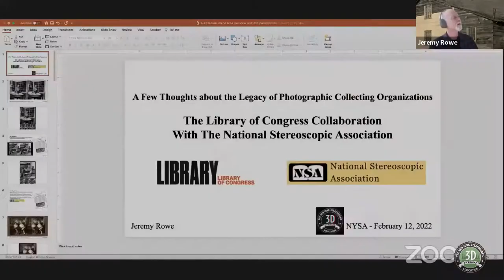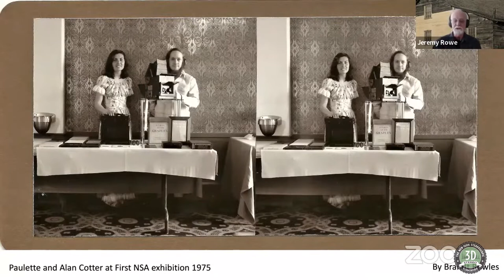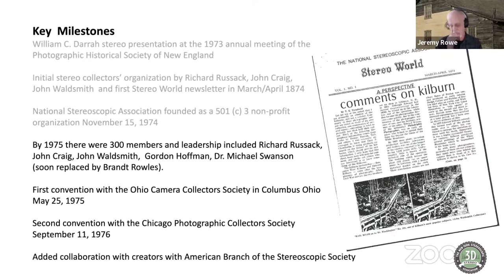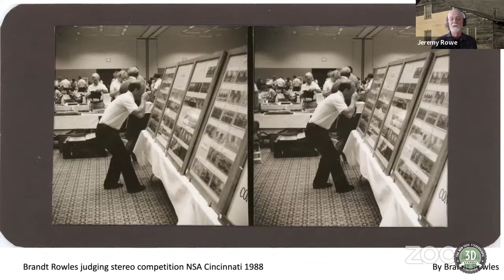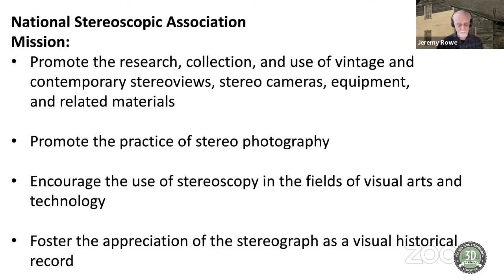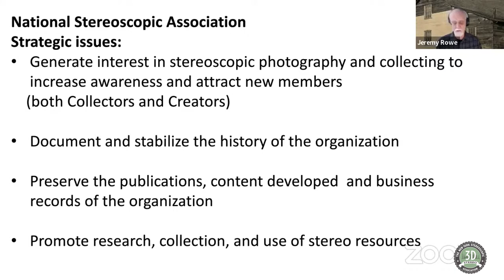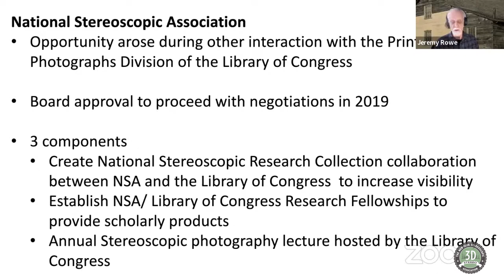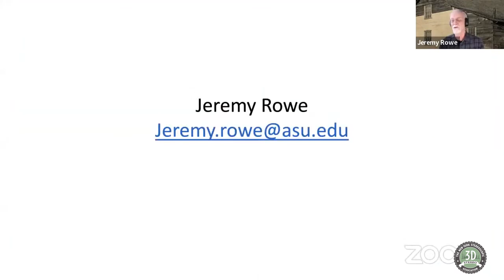NYSA PRESENTS S5 E1 FEBRUARY 12, 2022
National Stereoscopic Association Board Member Jeremy Rowe is our special guest and he'll be explaining the exciting news about the Library of Congress.